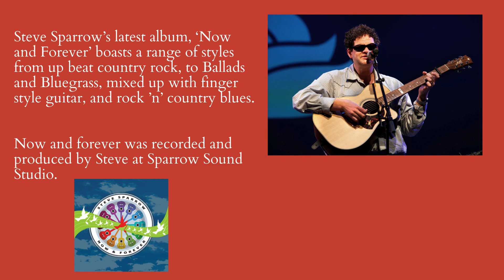BSMDDS553 STEVE SPARROW – Now And Forever